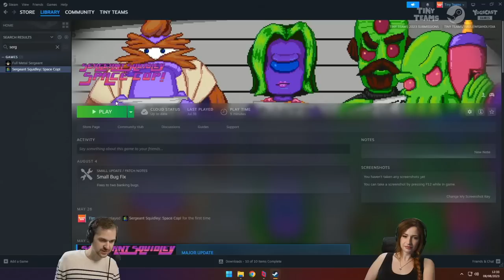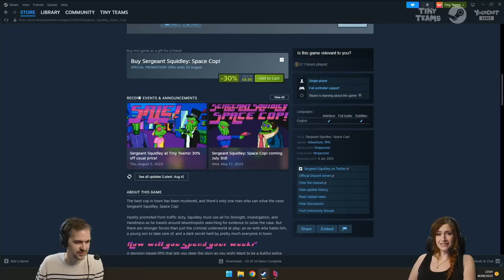Sergeant Squidley | Tiny Teams | w/ Lewis & Lydia | Day Six | (08/08/2023)